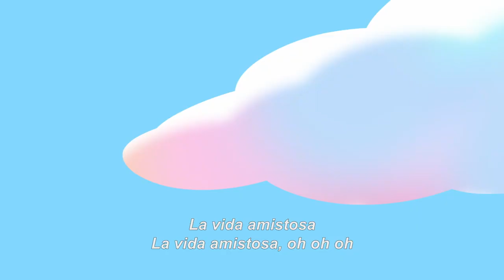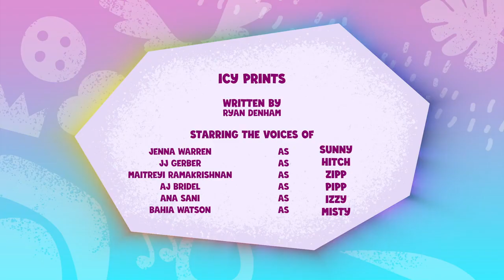▷Temporada 2 | Ep. 01 | Huellas Heladas | My Little Pony: Cuenta tu Historia [Latino] [HD]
My Little Pony: Cuenta tu Historia (Temporada 2)
Episodio: Huellas Heladas